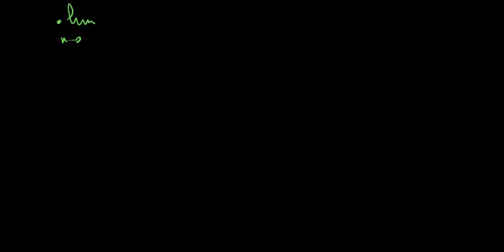حساب النهايات الحصة 3